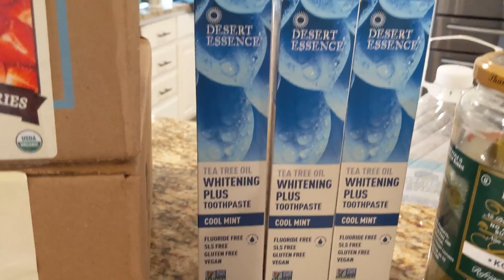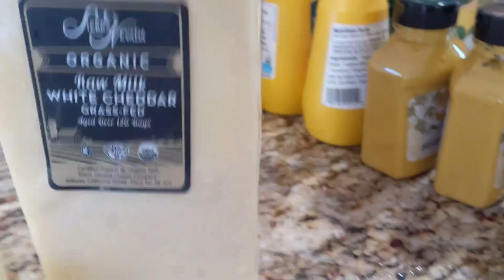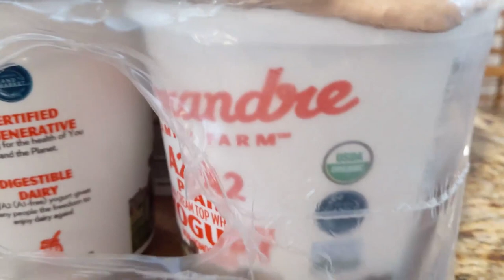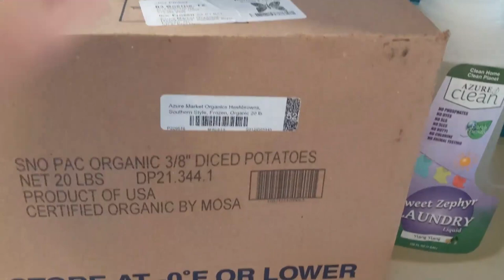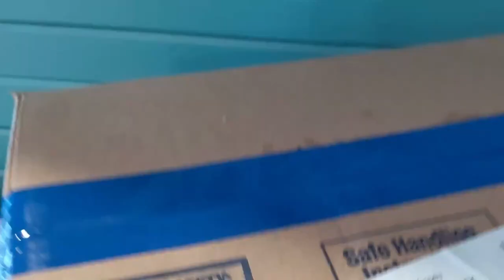March Azure Standard Haul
I hope you enjoy my March Azure Haul! I love watching what other people buy from Azure, so maybe you will get some new ideas. If you haven't heard of Azure Standard. They are an online natural foods store. They are awesome for bulk food ordering.